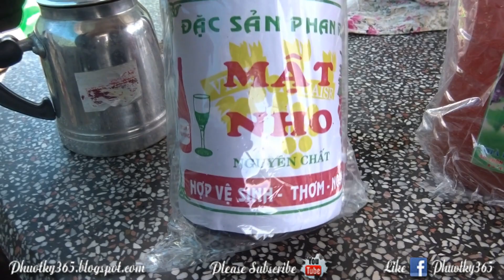CHECK IN LÀNG NHO DU LỊCH LỚN NHẤT PHAN RANG | Túc Thịnh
- CHECK IN LÀNG NHO DU LỊCH LỚN NHẤT PHAN RANG
- Từ 2018 Tỉnh Ninh Thuận chọn xã Vĩnh Hải, huyện Ninh Hải chuyên canh trồng nho để xây dựng "làng nho" du lịch.
- Cho nên khi các bạn đến đây thì bất kỳ nhà nào cũng có mô hình vườn nho cho du khách tham quan và thưởng thức những đặc sản từ nho. Quy mô làng nho có thể nói là lớn nhất ở phan rang.